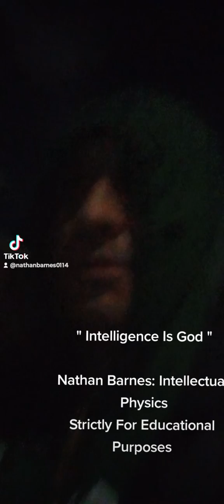" Intelligence Is God ". Nathan Barnes: Intellectual Physics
Nathan Barnes articulately explains the reasoning behind the title of his upcoming best seller
 " Intellectual Physics "